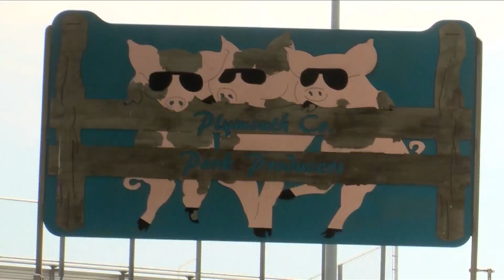Plymouth County Fair gearing up for busy, hot ‘five best days of summer’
This story aired July 25, 2023